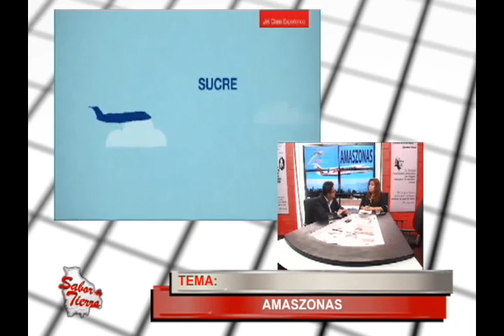AMASZONAS 11 FEBRERO SABOR A TIERRA BLOQUE 02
Hoy En Sabor a Tierra: AMASZONAS 11 FEBRERO SABOR A TIERRA BLOQUE 02
Mira nuestras fotos en Instagram:
En Sabor a Tierra: AMASZONAS 11 FEBRERO SABOR A TIERRA BLOQUE 02
Visita nuestra página web:
Categoría
Noticias y política
Licencia
Licencia d
En Sabor a Tierra: ANH 11 FEBRERO SABOR A TIERRA BLOQUE 1
Categoría
Noticias y política
Licencia
Licencia d